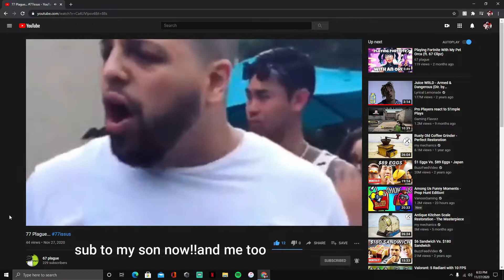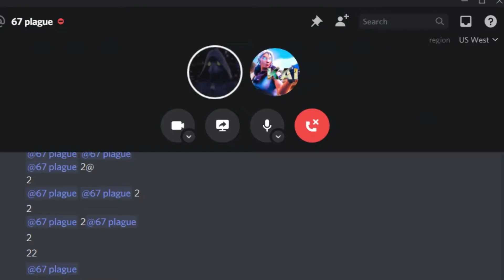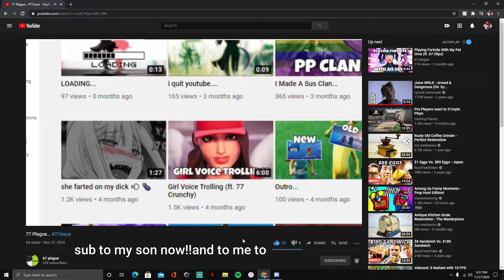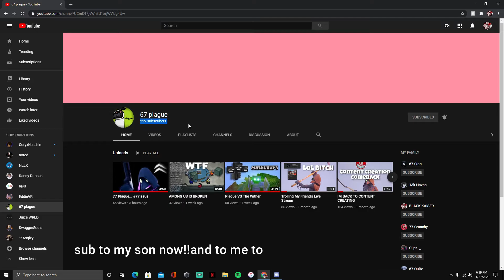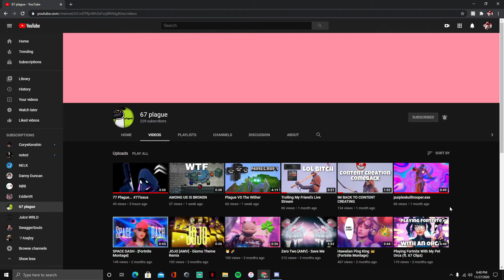REACTING TO MY SON!!!!!!😱